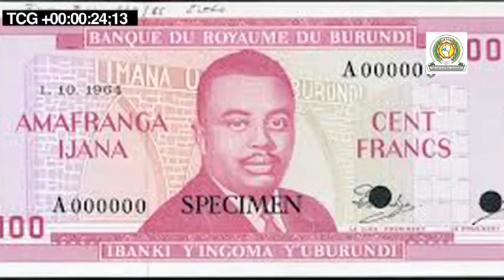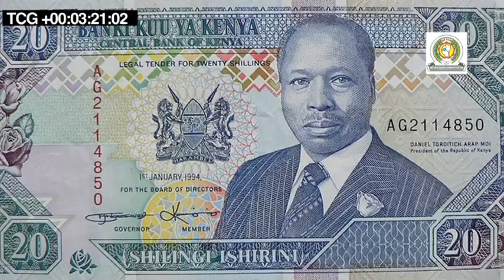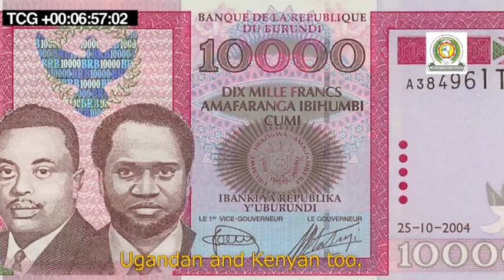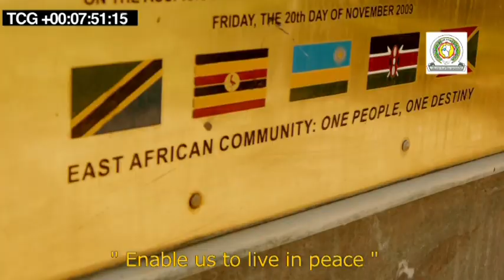EAC Monetary Union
The East African Monetary Union (EAMU) is an important stage in the process of East African Community (EAC) Regional Integration. The EAMU Protocol was adopted in accordance with the EAC Treaty and signed on 30th November 2013; it lays groundwork for a monetary union within 10 years and allows the EAC Partner States to progressively converge their currencies into a single currency in the Community.

In the run-up to achieving a single currency, the EAC Partner States aim to harmonise monetary and fiscal policies; harmonise financial, payment and settlement systems; harmonise financial accounting and reporting practices; harmonise policies and standards on statistical information; and, establish an East African Central Bank.